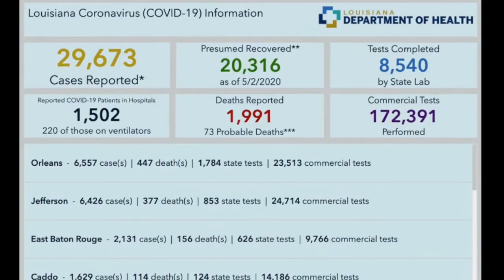WLFT News - May 4, 2020